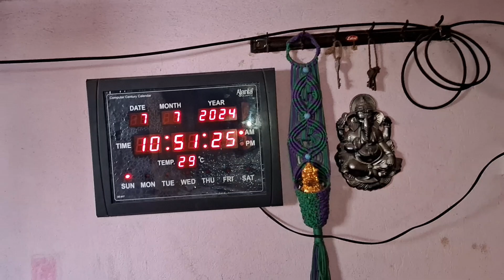papa wash my hair when I am sleeping on the chair 😴 😱 parlour style मे हुआ